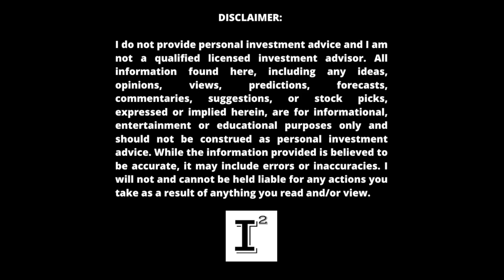Hyliion Stock HYLN @ $3.77 🔥 #1 STOCK to BUY NOW - Why RNG & Hyliion will DOMINATE CLASS - 8 🚀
Best MillionaireMaker StockToBuy2022 is Hyliion. Hyliion is finalizing the HypertruckERX to enter the class 8 trucking market valued at 1 trillion dollars annually. Hyliion is looking to provide optionality to the trucking by providing the most realistic and practical solution that reduces the trucking industries dependency on fossil fuel. Hyliion has a vision for a cleaner future and will achieve final certification soon.

✅ INVESTOR TOOLS: 🛠